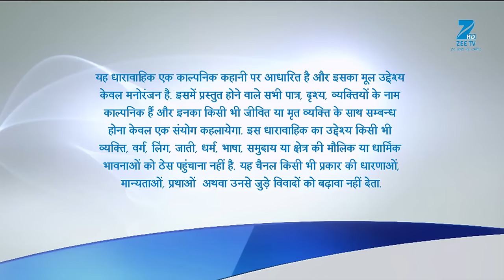Pooja ने कैसे जान बचायी Naren की? | Piyaa Albela | Episode 32 | Zee TV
Pooja makes up her mind to calm Naren's anger and bring him and his family together. She considers herself responsible for creating differences among the family members and decides to fulfil Supriya's desire by getting the family together. Later, Naren is lost in thoughts and he reaches the edge of a bridge. Afraid that Naren might die, Pooja calls out to him but in vain. She then sends a herd of goats to Naren and seeing the goats, Naren get back to his senses. However, Naren is not pleased on seeing Pooja and asks her to leave him alone.